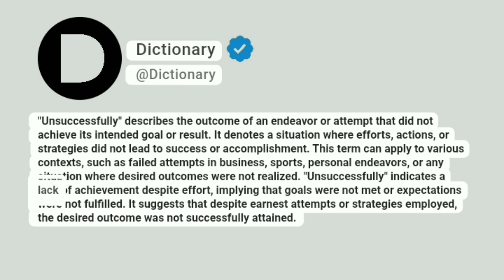Unsuccessfully Meaning In English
"Unsuccessfully" describes the outcome of an endeavor or attempt that did not achieve its intended goal or result. It denotes a situation where efforts, actions, or strategies did not lead to success or accomplishment. This term can apply to various contexts, such as failed attempts in business, sports, personal endeavors, or any situation where desired outcomes were not realized. "Unsuccessfully" indicates a lack of achievement despite effort, implying that goals were not met or expectations were not fulfilled. It suggests that despite earnest attempts or strategies employed, the desired outcome was not successfully attained.